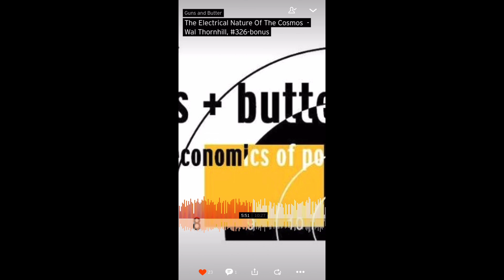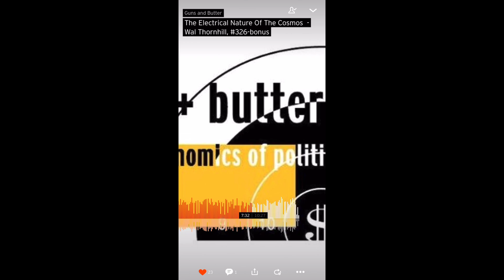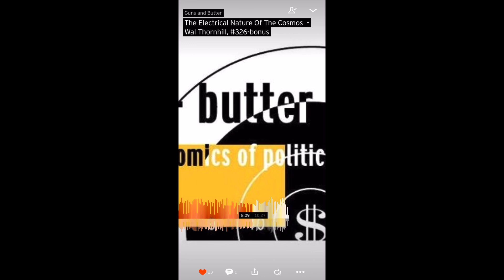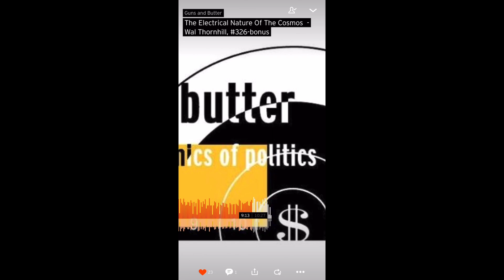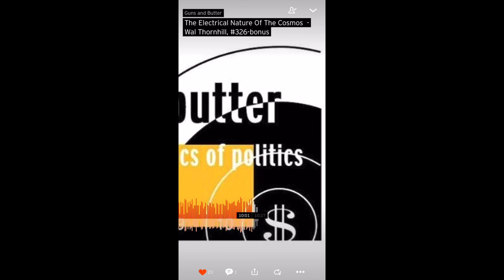The Electrical Nature Of The Cosmos - Wal Thornhill, #326-bonus - Guns and Butter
Wal Thornhill is a guest speaker on Guns and Butter episode #326.